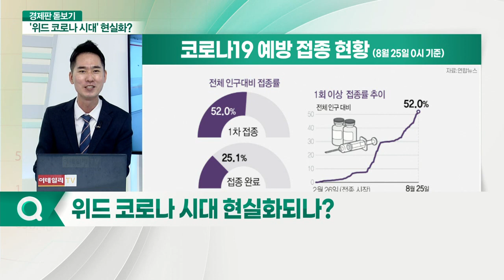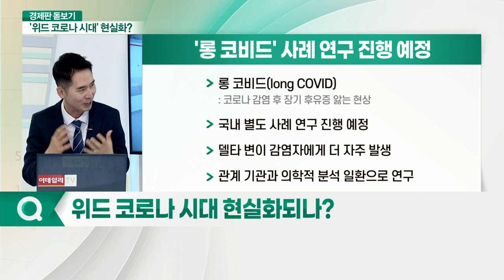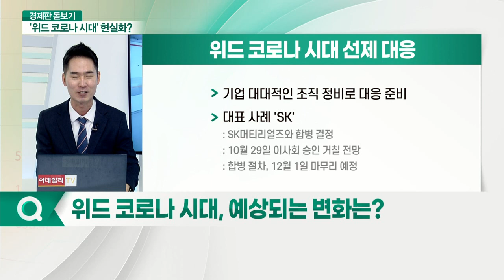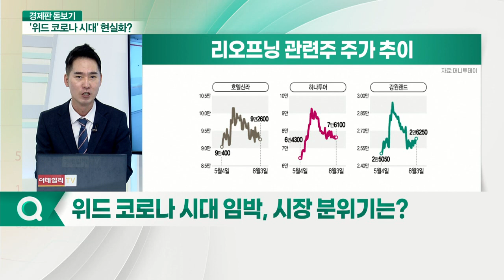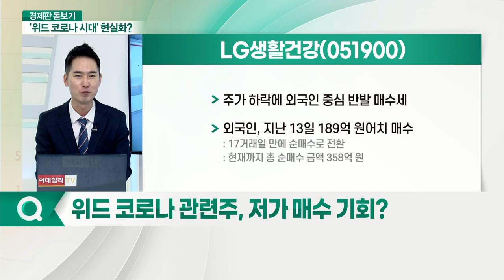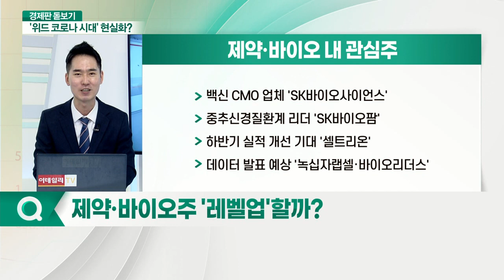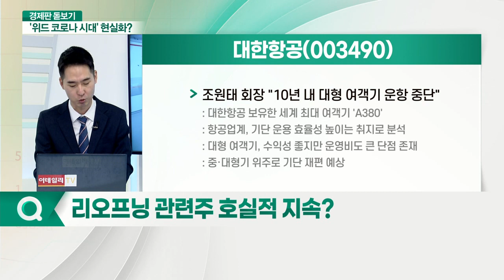LG생활건강·대한항공... '위드 코로나 시대'... 시장이 주목하는 업종은?_경제판 돋보기 (20210826)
Q. 위드 코로나 시대 현실화되나?
Q. 위드 코로나 시대, 예상되는 변화는?
Q. 위드 코로나 시대 임박, 시장 분위기는?
Q. 위드 코로나 관련주, 저가 매수 기회? LG생활건강(051900)
Q. 제약·바이오주 '레벨업'할까?
Q. 리오프닝 관련 대표주는?
Q. 리오프닝 관련주 호실적 지속?
Q. 리오프닝 관련주 내 탑픽종목은? 대한항공(003490)